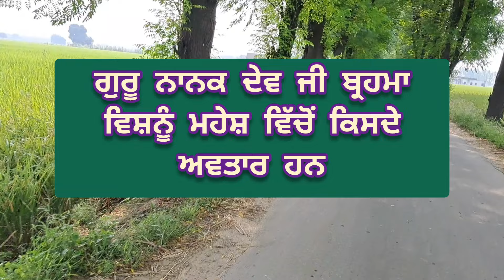Guru Nanak Dev Ji Brahma Vishnu Mahesh Wicho Kisde Avtar Han | Kehre 5 Karam Karke Sukh Milda Hai